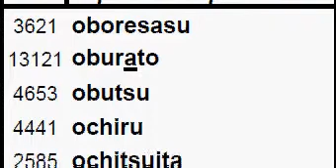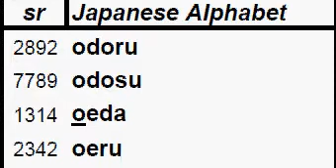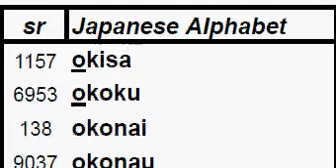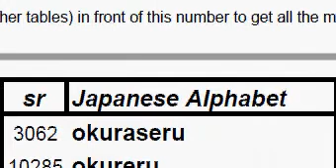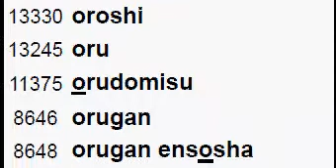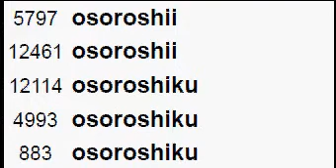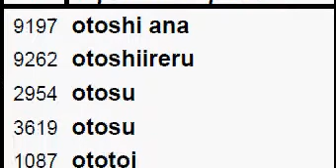JAPANESE DICTIONARY, LETTER "O", Get the meaning by clicking the link in description